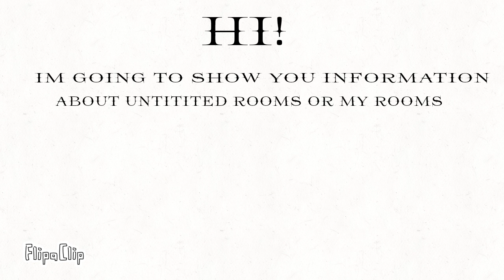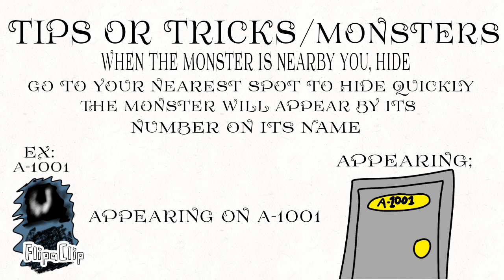My Untitiled Rooms Information (not complete I guess)